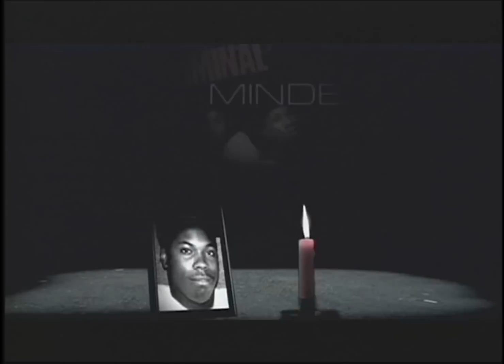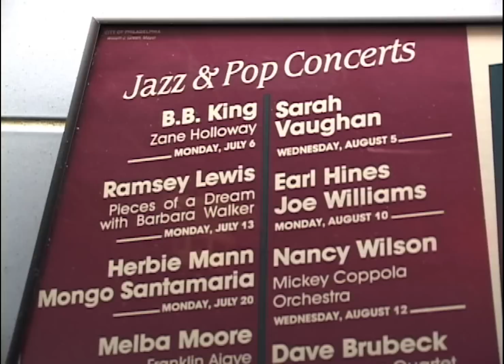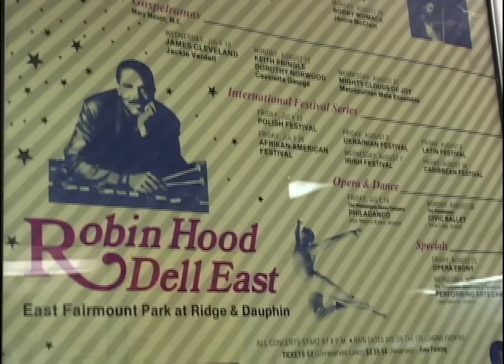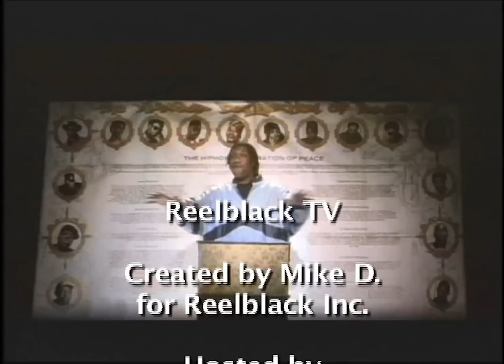RBTV 15 - KRS-1, Cuba Gooding, Jr., Kerry Washington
Classic episode of Reelblack TV from March, 2007 features interviews with CUBA GOODING JR. (Daddy Day Camp), KRS-1, and KERRY WASHINGTON (I Think I Love My Wife) plus a feature on the DELL SUMMER CONCERT SERIES.